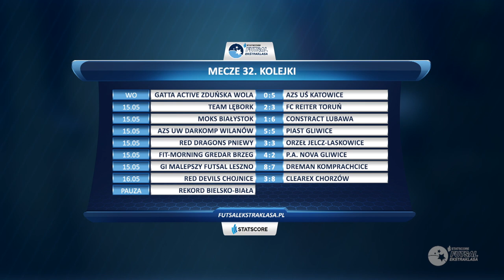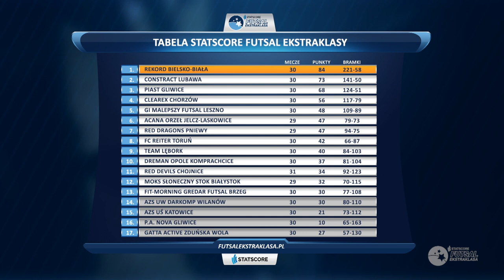Magazyn STATSCORE Futsal Ekstraklasy / 32. KOLEJKA / 2020/21